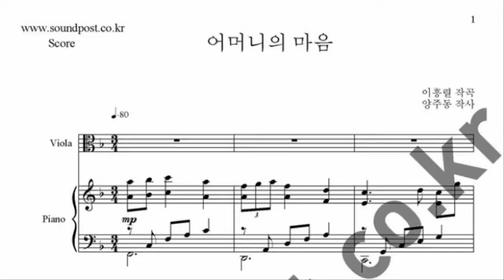어머니의 마음 비올라 악보 (비올라, 피아노)